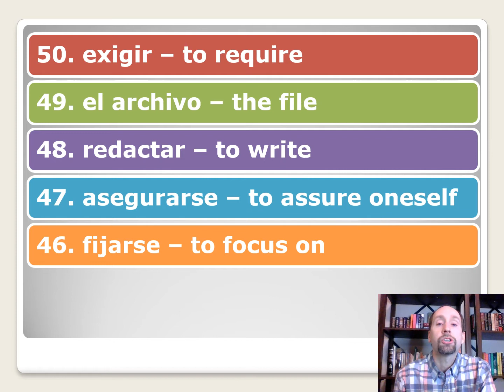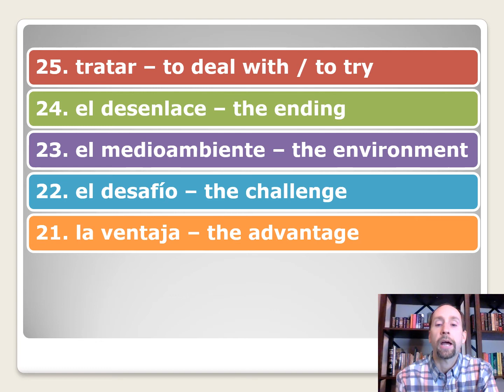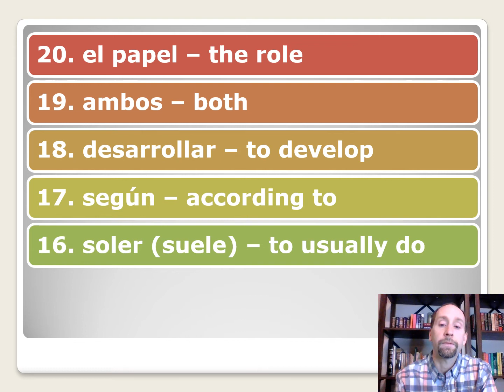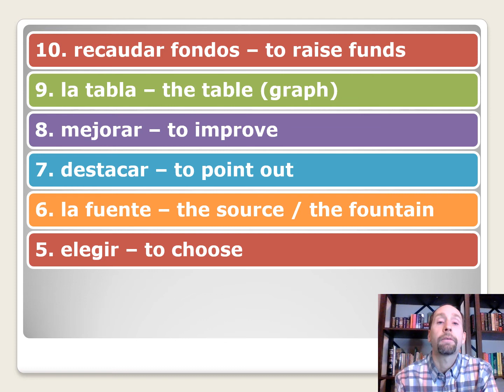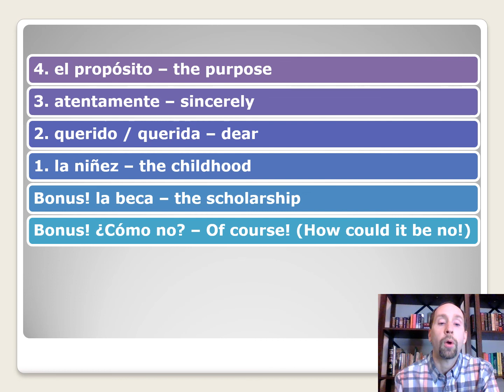Spanish Praxis Exam: Essential Vocabulary: Lesson 5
Prepare for the Spanish Praxis Exam #5195 by learning and practicing 50 Spanish words that are likely to appear on the test. I read through a practice test and created a list of the 50 terms I thought would be most useful to know.